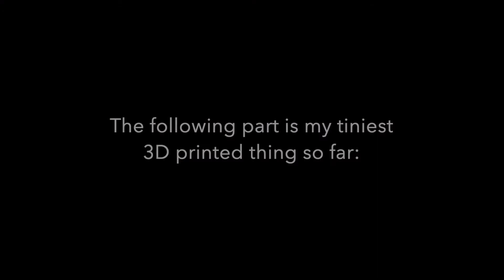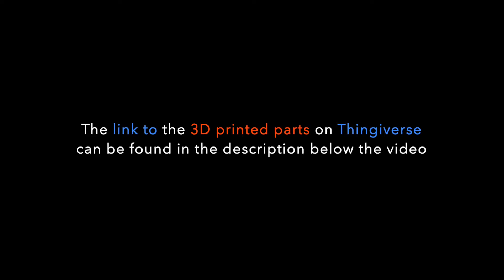iFlight Titan H3 XT30 fastening solution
This video shows two ways how you can fasten the XT30 connector on the iFlight Titan H3 HD quadcopter.

I have designed the following 3D printable parts I am happy to share with you:

The "XT30 Downholder" and the "XT30 T-Piece"
Each of them is made to hold down the XT30 connector in the back of the upper frame plate, so that it can't be pulled out when you unplug the battery.

The BNF version will only be sold for some more months. After that, you might only be able to buy the H3 frame or H3 replacements parts.